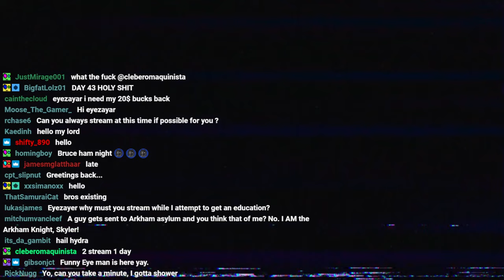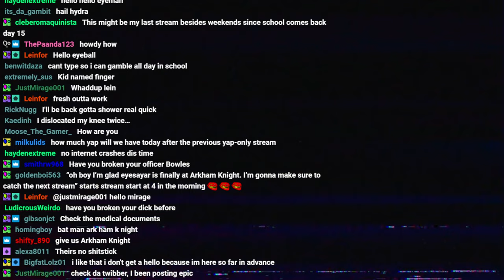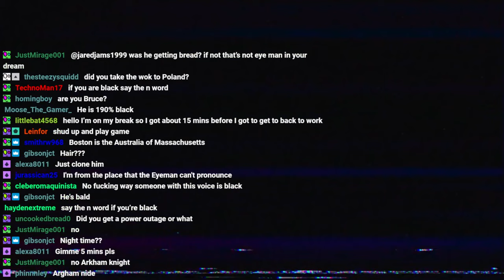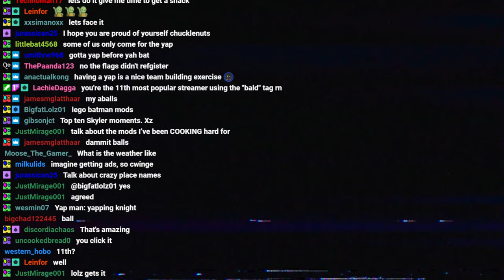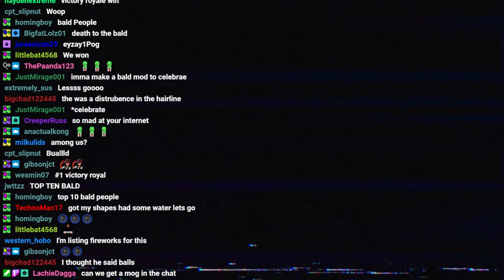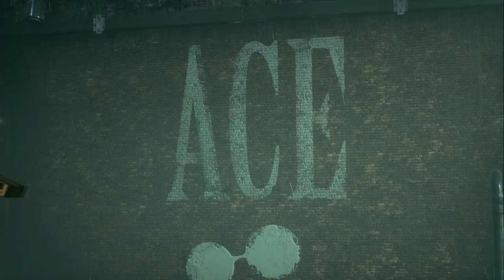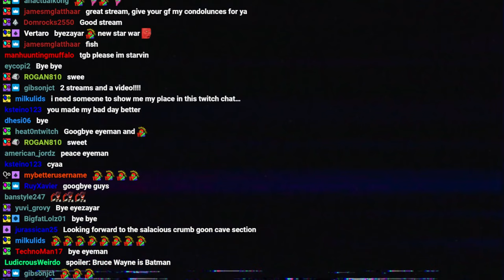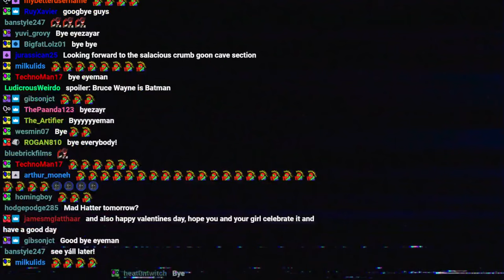It is not night time, Skyler, I am the Knight.